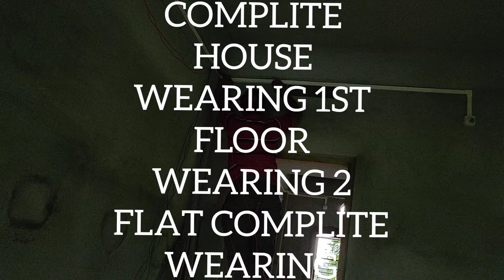HOW TO COMPLITE 1ST FLOOR WEARING 2 FLAT COMPLITE WEARING